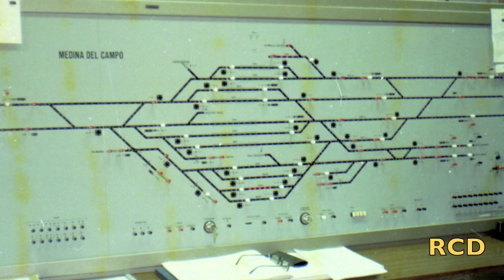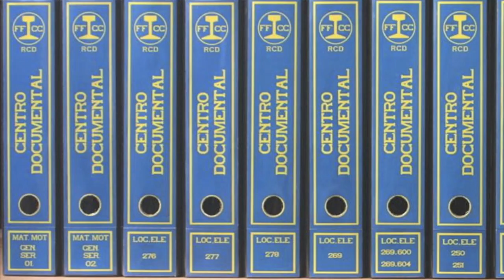Estación de Medina del Campo.